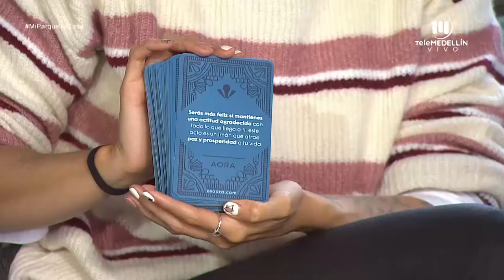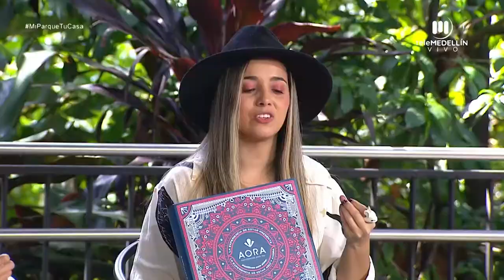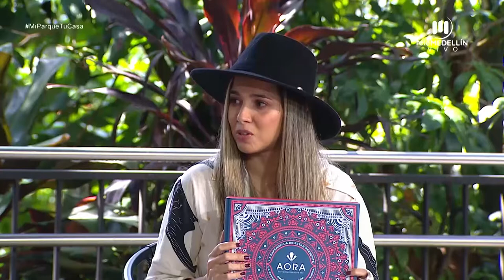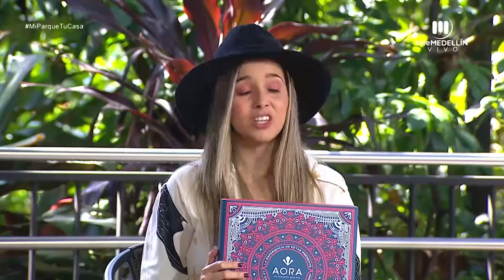Emprendimiento: AORA [Mi parque, tu casa] Telemedellín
Invitada: Viviana Gil, directora de marketing Aora.